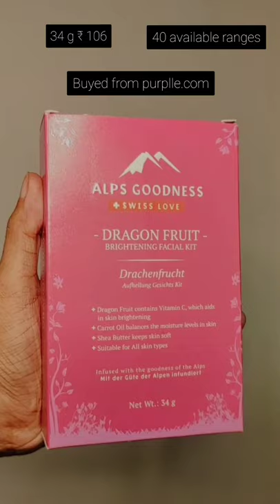Alps goodness Affordable Facial kit Under ₹ 110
Hi dears welcome back to my another video 😊

What's your name ? Anjusha

What's your Instagram ? @anjushasanil

My Gadgets

Anjusha sanil